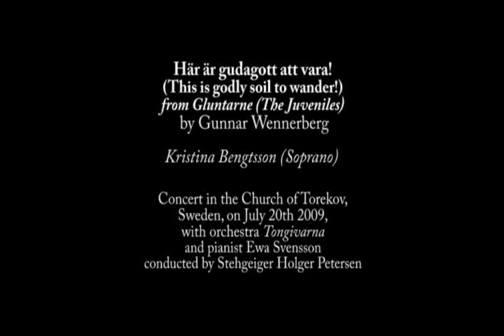Kristina Bengtsson sings Här är gudagott att vara! by Wennerberg in Torekov 2009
Kristina Bengtsson, soprano, sings Här är gudagott att vara! ur Gluntarne (This is godly soil to wander! from The Juveniles) by Gunnar Wennerberg at a Summernight Concert in the Church of Torekov on Bjärehalvön outside Ängelholm, Sweden, on July 20th 2009, with orchestra Tongivarna, conducted by Stehgeiger Holger Petersen, and pianist Ewa Svensson.